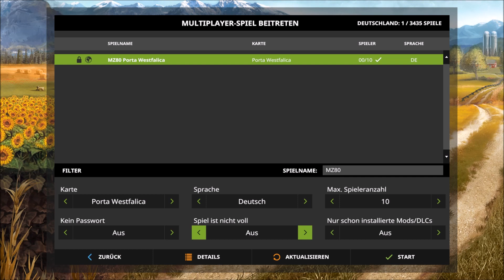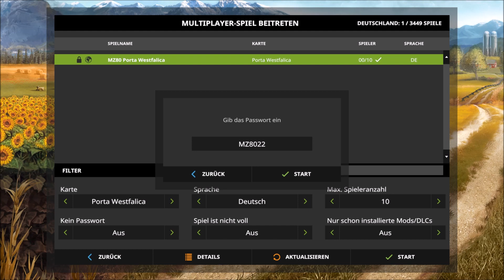LS17 Community Porta Westfalica Info